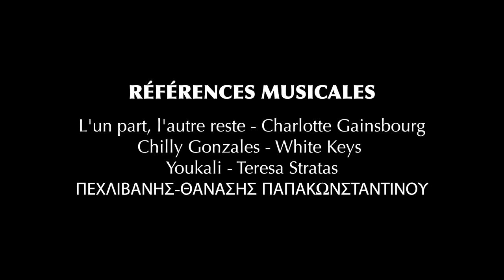"Culture solidaire" - Bromsky, un podcast de Nadia Boussetta (Part 2)